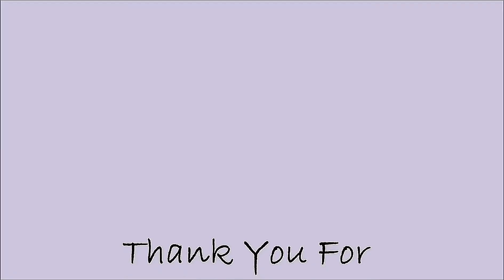DIY👌Winter Face Pack For All Skin Types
Winter Face Pack For All Skin Types